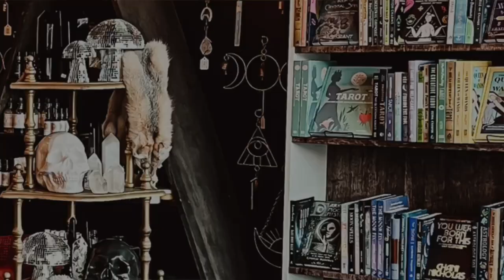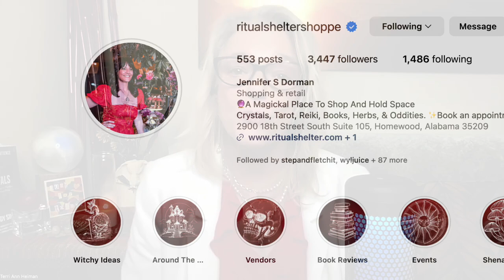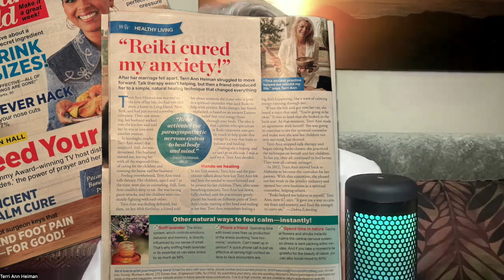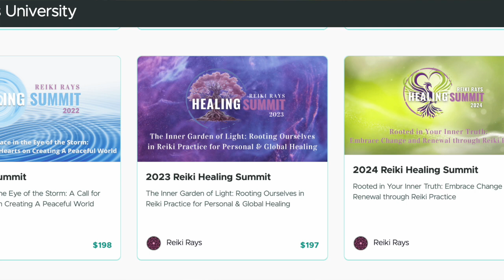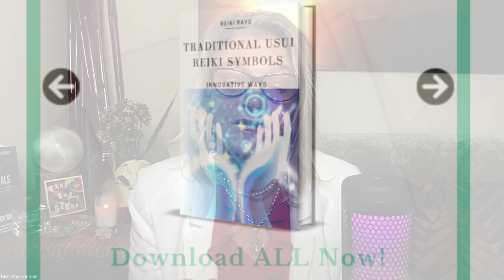The Empowered Spirit Show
Reiki Rays Healing Summit with Yolanda Williams

In today’s episode, I speak with Yolanda Williams about the next upcoming Reiki Rays Healing Summit.
Yolanda, a Reiki Master Teacher and fellow podcaster, is one of the co-host for the summit. In this episode, we talk about Reiki, Reiki Rays, some of the upcoming interviews, new and returning speakers, the hopes of the Summit, and how you can participate.  @ReikiRadio

Reiki Rays is a global community of Reiki practitioners and teachers dedicated to creating a brighter and more aware future for us all using Reiki as a main healing tool. They assist and empower an International Reiki community with opportunities for personal and spiritual growth . This have a wide variety of Reiki articles and infographics, free guided meditations, free e-books, online courses and summits via their Reiki Rays University platform.
Since its founding in 2012, Reiki Rays has touched the lives of more than four million people, becoming now one of the world’s most popular and respected source of Reiki knowledge. @reikirays2389